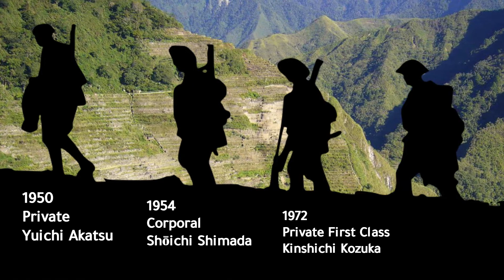Hiroo Onoda | True Story Of The Man Who Would NEVER SURRENDER From WWII!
The Hiroo Onoda story is the True story of Lieutenant Onoda, who was an Imperial Japanese Army intelligence officer that kept on fighting World War II for 29 years on Lubang Island, Philippines.

Known as the man who never surrendered and the final holdout from World War 2, Hiroo Onoda's controversial and unbelievable survival story is told in a dramatic and immersive short documentary film.

Hiroo Onoda Story takes a cinematic and dramatic approach to covering this remarkable and controversial historical figure that would never surrender.

Common misspellings are Hiroo Onada and Hero Onoda.

"Today is victory over yourself of yesterday; tomorrow is your victory over lesser men." - Miyamoto Musashi

00:00 Introduction
00:17 Who was Hiroo Onoda?
00:52 WWII Mission to protect Lubang Island
01:54 Guerilla war in hiding while trying to survive
03:12 The four Japanese soldiers timeline
04:02 Norio Suzuki finds Hiroo Onoda
05:21 Hiroo Onoda officially surrenders after 29 years
05:36 Aftermath and Controversy for Hiroo Onoda
06:28 Later years and death of Hiroo Onoda